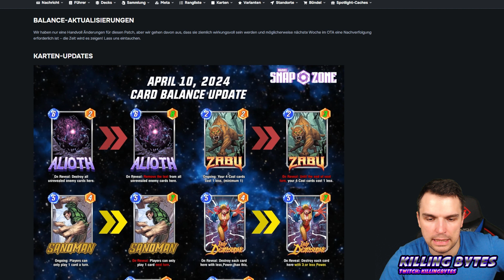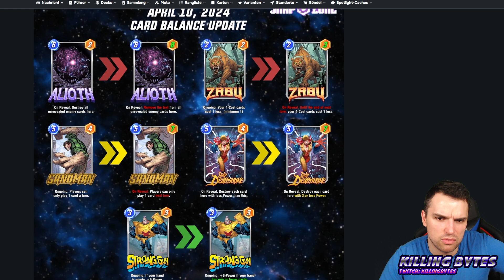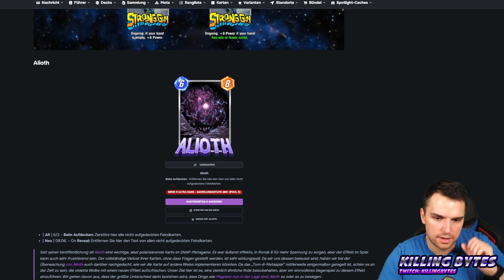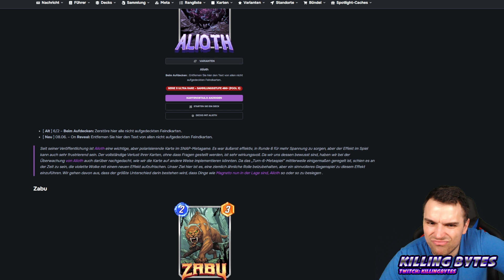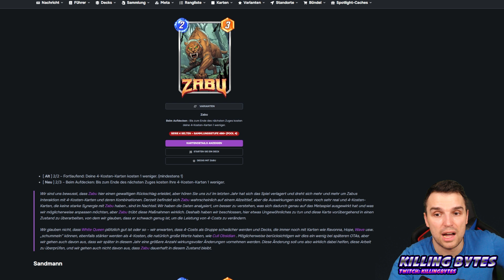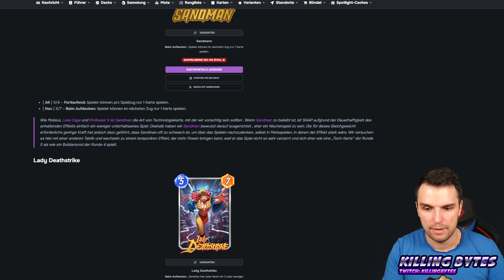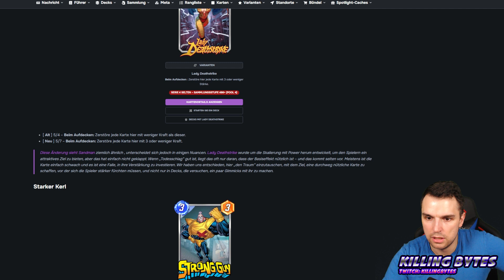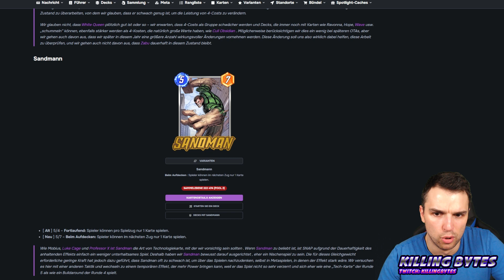Marvel Snap euer Ernst? Schon wieder dummer Patch! RiP Zabu!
Willkommen zu meinem neuesten Video, in dem ich eine ehrliche Bewertung des jüngsten Marvel Snap Card Patches gebe. Zabu ist nun richtig schlecht und Allioth wurde wieder generft.

In diesem Video werde ich die neuesten Änderungen des Patches durchgehen und meine Gedanken dazu teilen. Von unerwarteten Nerfs bis hin zu fragwürdigen Buffs gibt es viel zu diskutieren, und ich werde keine Details auslassen.

Egal, ob du ein langjähriger Marvel Snap-Spieler bist oder einfach nur neugierig auf die neuesten Entwicklungen im Spiel, dieses Video ist für jeden geeignet. Ich werde auch über meine persönlichen Erfahrungen mit dem Patch sprechen und welche Auswirkungen er auf die Spielgemeinschaft haben könnte.

Verpasse nicht die Gelegenheit, mehr über die negativen Aspekte des Marvel Snap OTA Balance Patches zu erfahren und deine eigenen Gedanken in den Kommentaren zu teilen. Lasst uns gemeinsam über diese fragwürdigen Änderungen diskutieren und hoffentlich dazu beitragen, dass das Spiel in Zukunft verbessert wird.

🌐 Hashtags für ultimative Sichtbarkeit
Nutze die Hashtags MarvelSnap, BalancePatch, thanos, backbones, um mit der Marvel Snap Community zu interagieren und deine Meinungen zu diesem Thema zu teilen.

🌟 Support und Exklusivität – Werde ein Teil der Killingbytes-Community! 🚀

📣 Für alle, die das Live-Erlebnis lieben:
Schaut in meine Streamankündigungen hier im Kanal, um keinen aufregenden Moment zu verpassen! 🎮🔥

💖 Vielen Dank für deine Unterstützung! Gemeinsam machen wir die Gaming-Experience noch epischer! 🎮✨